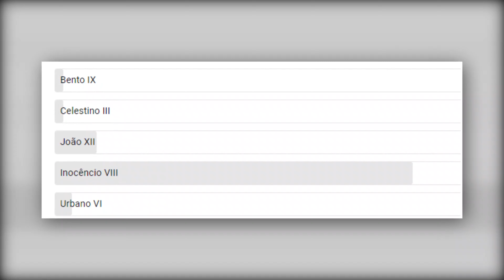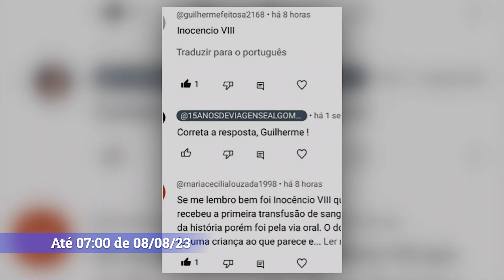QUEM FOI O "PAPA VAMPIRO" ?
Resposta à questão proposta pelo canal em 07 de agosto de 2023